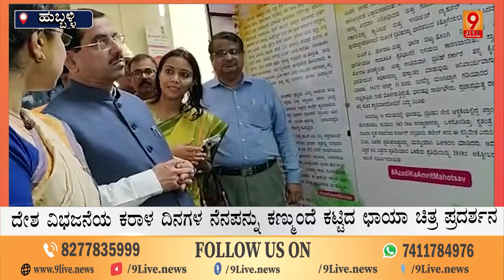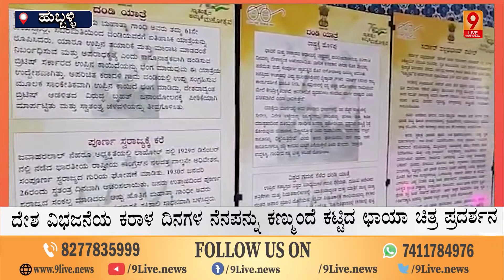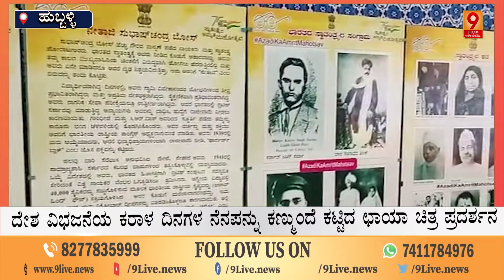ದೇಶ ವಿಭಜನೆಯ ಕರಾಳ ದಿನಗಳ ನೆನಪನ್ನು ಕಣ್ಮುಂದೆ ಕಟ್ಟಿದ ಛಾಯಾ ಚಿತ್ರ ಪ್ರದರ್ಶನ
9Live | Kannada News | Latest Kannada News |